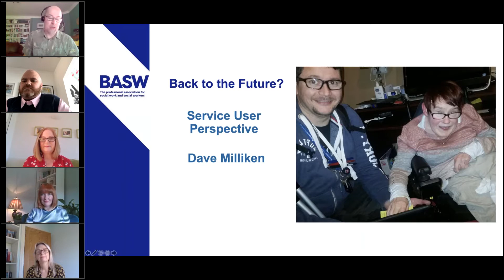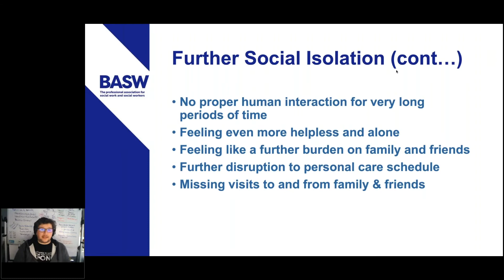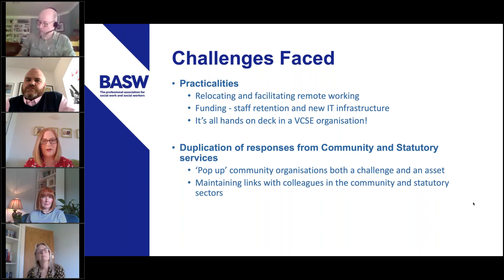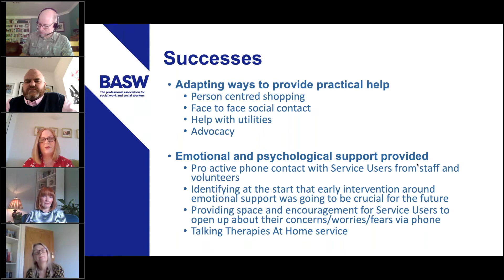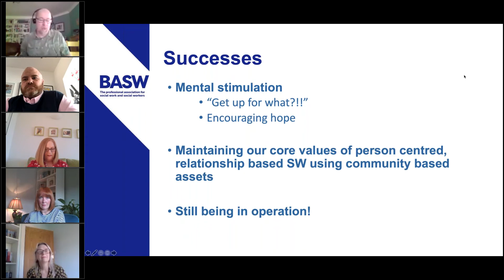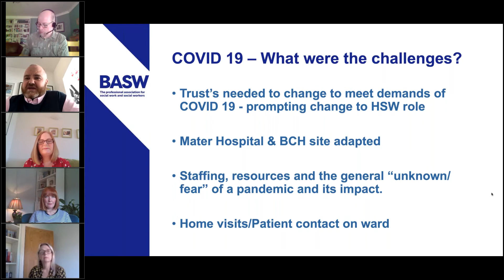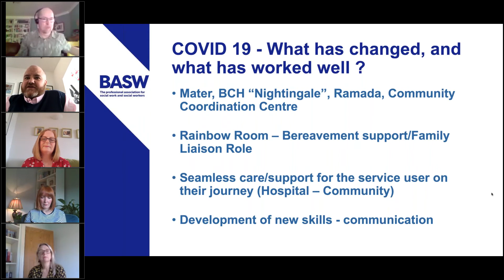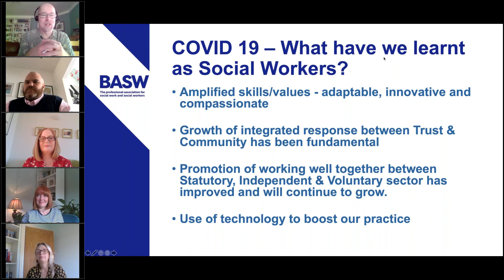Social Workers and the Corona Virus – Staying Connected in Crisis